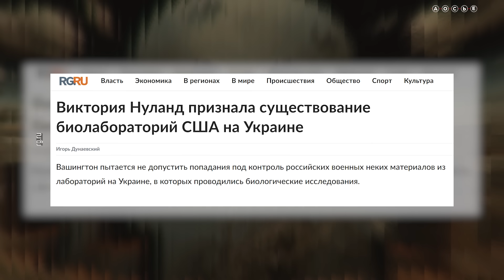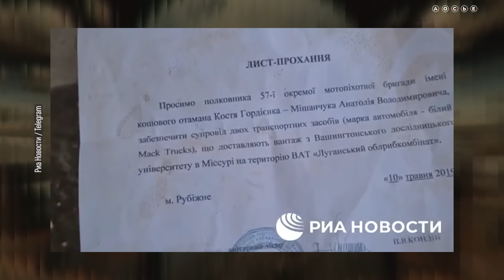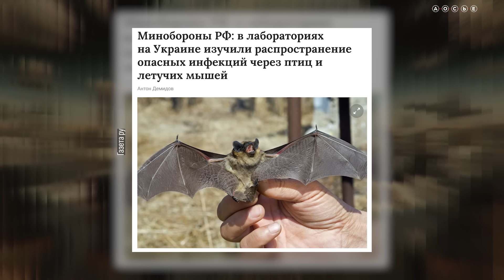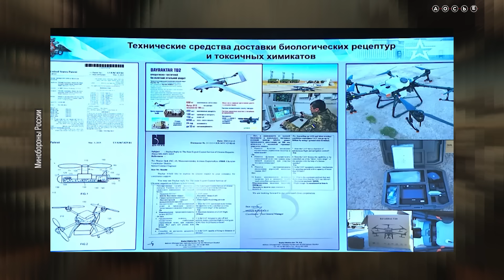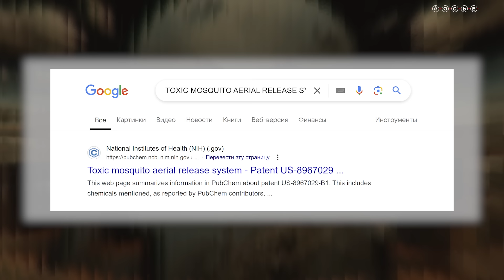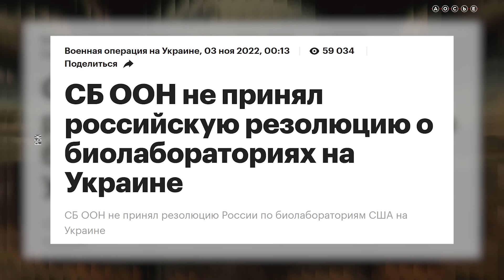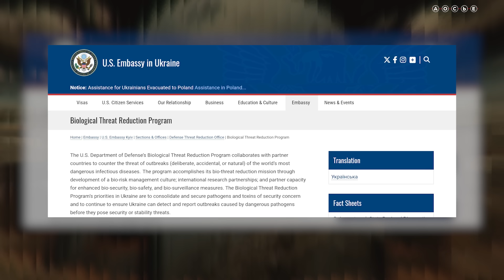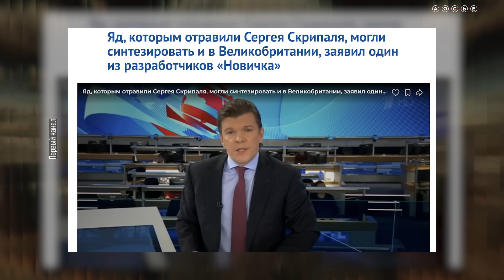Боевая саранча и комары-солдаты: что творится в украинских биолабораториях | Теория заговора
В новом выпуске программы «Теория заговора» журналистка Дарья Фирьян анализирует мифы и слухи, которые насаждает российская пропаганда о украинских лабораториях. Мы разберем истории о боевой саранче и дронах с заразными комарами и выясним, где правда, а где вымысел. Смотрите новый выпуск «Теории заговора» от Центра «Досье», чтобы отделить факты от выдумок.

ШИРЯЕВ: Инфляция выросла втрое за неделю. Россия теряет рынок нефти. Доллар по 120? Липсиц и прогноз